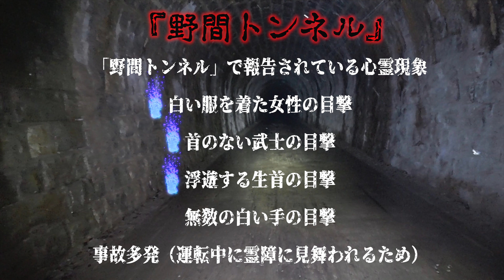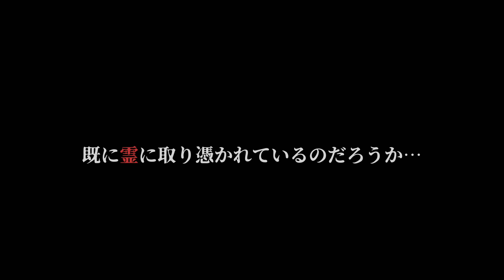【心霊】関西最恐！？『元処刑場しおき場』に潜入調査！ 恐怖と笑いの果てに・・・ ぶきみちゃんねる【ヤキ】【Japanese haunted spots】Former execution site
妙見山（しおき場）とは大阪府豊能郡能勢町にある山・森の心霊スポットで「みょうけんざん（しおきば）」と読みます。妙見山（しおき場）では男性の幽霊・少年の幽霊・女性の幽霊が現れるといった心霊現象が起きているため心霊スポットと呼ばれています。

しおき場という言葉をご存知ですか？

その名の通り処刑が行われた場所の事です。
今もなお成仏しそびれた者たちの魂が彷徨う場所。

この妙見山にそれは存在していました。

この一帯は、【生首谷】【地獄谷】などと呼ばていた。
現代よりも人の命が軽かった戦国時代には、斬首刑によって落とされた罪人たちの首がごろごろと転がっていたと言われます。

その時に処刑された首のないモノの目撃情報が後を絶たない。

無念の想いが消える事はないのだろう。